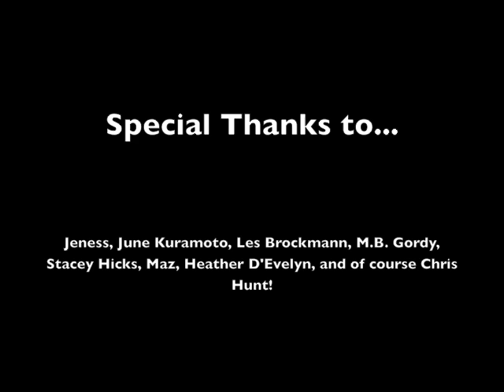Kenshi - First Music Recording Session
Our first session in the studio was a success!  This video features pictures and short clips from our first day in the studio; including a teaser of Kenshi's Main Title piece of music!

All music © Kyle Hicks dba Kole Audio Solutions 2013